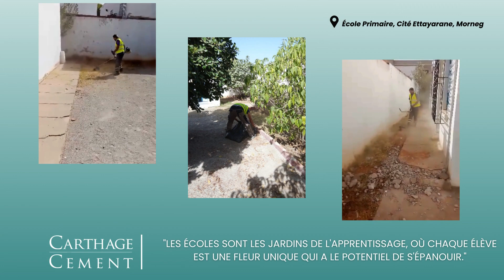Rentrée Scolaire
Carthage Cement, en collaboration avec le Croissant Rouge et la Délégation de Morneg, a mené une initiative communautaire visant à soutenir les élèves de l'école primaire Cité Ettayarane à Morneg. Cette initiative a pris la forme d'une campagne de dons de fournitures scolaires ainsi que d'une campagne de nettoyage et d'entretien pour l'école. Cette initiative reflète l'engagement de Carthage Cement envers la communauté locale pour renforcer les liens sociaux et promouvoir l'accès à l'éducation en Tunisie.
CARTHAGE CEMENT
Vivez une histoire Solide !